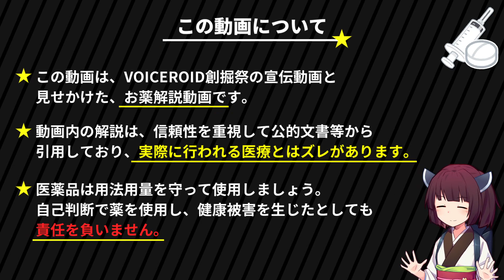【9/20（日）開催】 VOICEROID創掘祭に参加するのでお薬解説します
競技の様子はニコニコYoutube同時配信予定！視点動画も競技中に上げるよ！

参加競技者（敬称略）：
風組